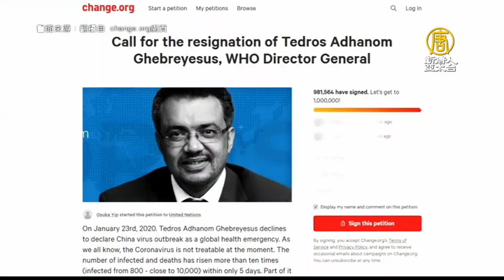譚德塞再撇台灣示警 下台連署將達百萬